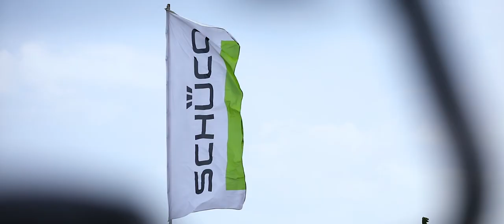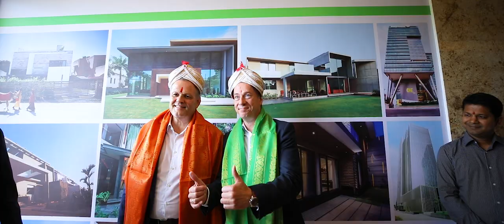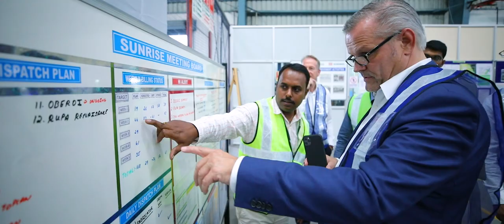Corporate Video | Schueco India Bangalore | Neeta Shankar Photography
Corporate Highlights Video by Neeta Shankar Photography

Schueco opened a new showroom with an attached training center at Yelahanka, Bangalore last year and we had a chance to shoot the beautiful showroom and the event.